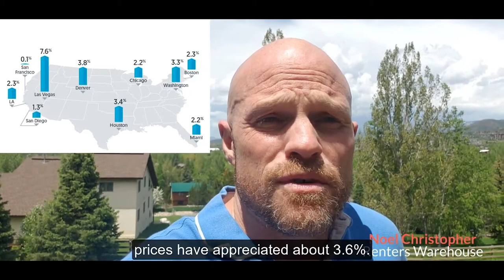What I Took Away From The 2019 (East) IMN SFR Conference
Last week I was at the Information Management Network (IMN)'s Single-Family Rental Conference. It was a great conference with a huge focus on the build for rent (BFR) industry. We also have had an overwhelming response from buyers and sellers of single-family rental portfolio owners to use our Renters Warehouse Investor Marketplace. The differentiator is our investment agents on the ground in all 41 of our markets and the access to our 14,000 owners we manage for.

I also talk about the new CoreLogic Real Estate Solutions report that just came out. The housing market is still strong with above average appreciation. Watch the video to learn more.